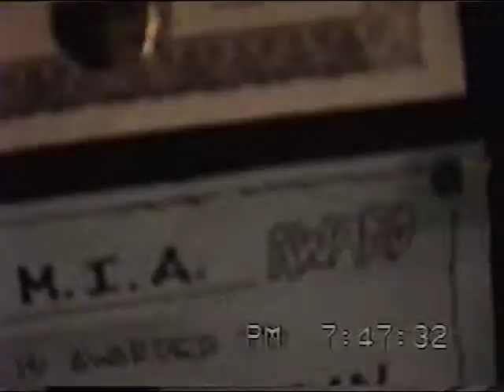Interview with Frances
Interview with the Mom, Frances